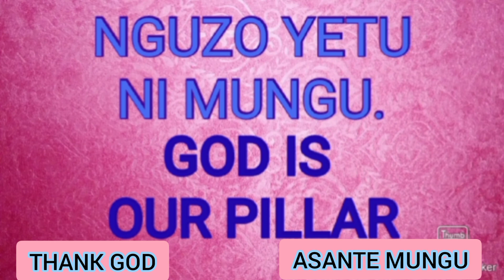DIY | Things I do in my free time/Vitu nifanyavyo nikiwa mapumziko